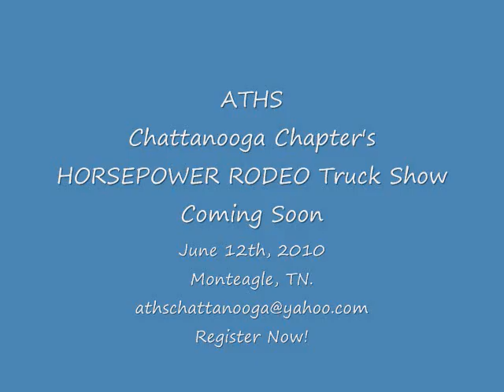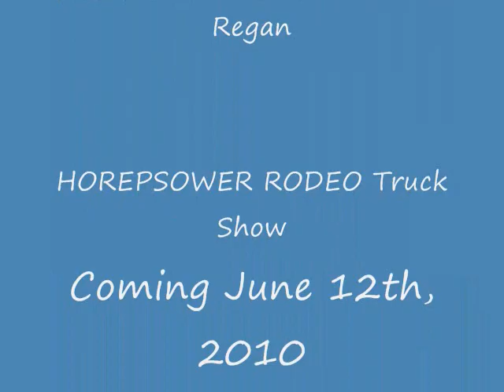ATHS Chattanooga Chapter's HOREPOWER RODEO Truck Show .wmv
ATHS Chattanooga Chapter' s HORSEPOWER RODEO Truck Show JUNE 12th, 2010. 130 Dixie Lee Avenue Monteagle, TN. 37356. Fun for the family!